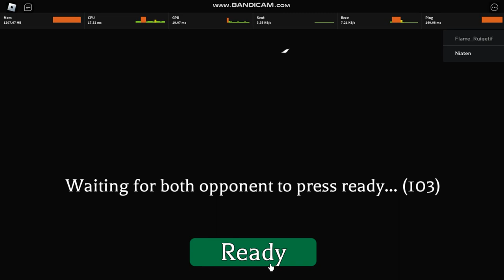What geto and vessel of life users did to me | Sakura Stand